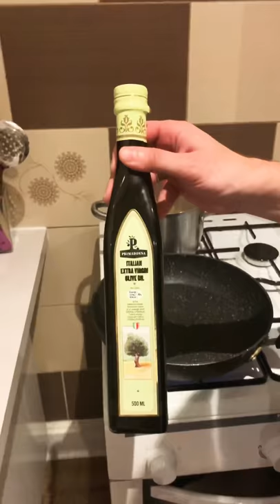Paste Carbonara alla Dany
O reteta usoara si delicioasa , potrivita chiar si pentru cei care nu sunt chiar atat de iscusiti in ale bucatariei! Trebuie sa o incercati!